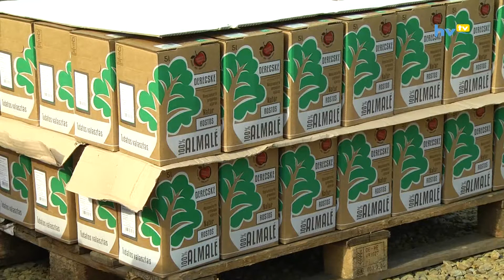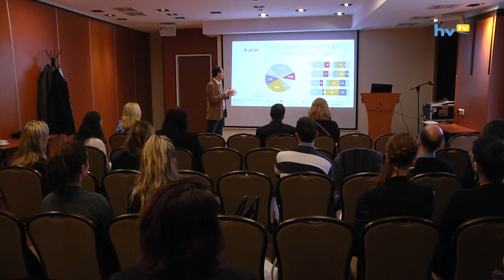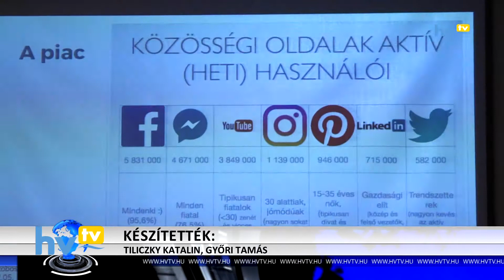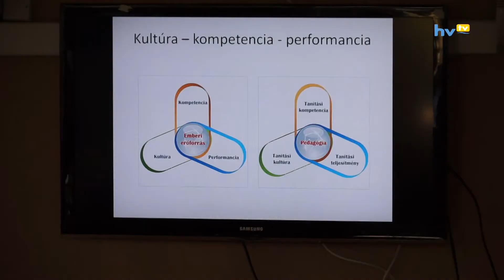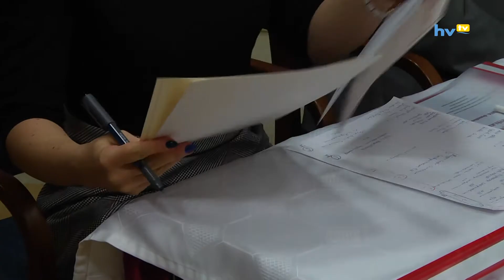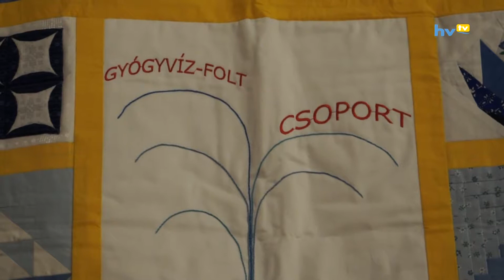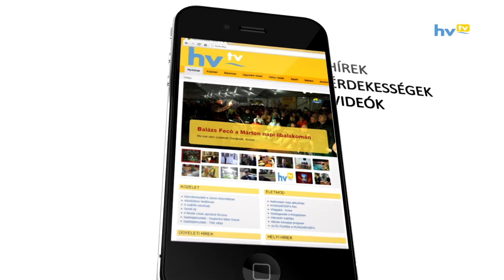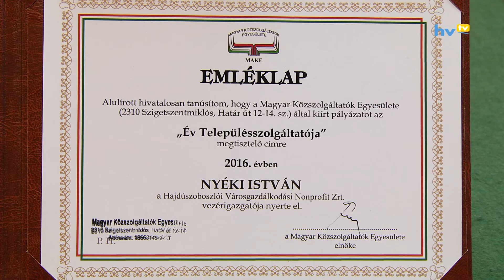Adás 20161209 HD